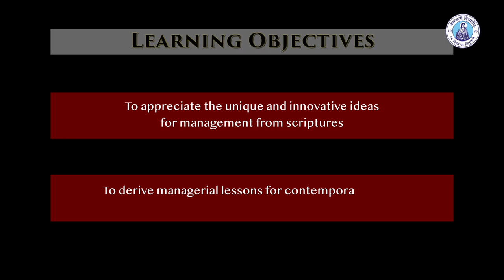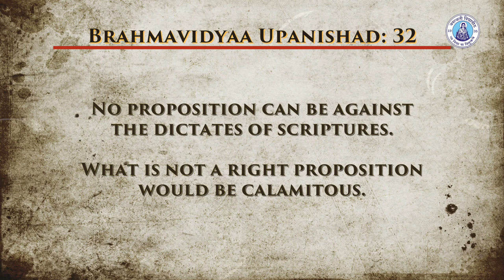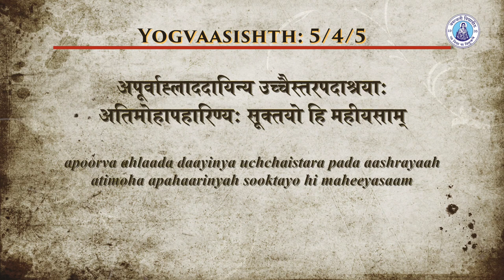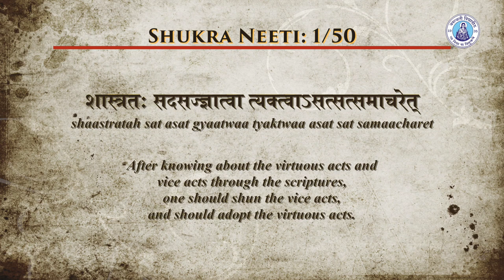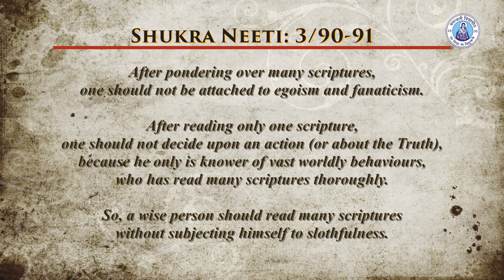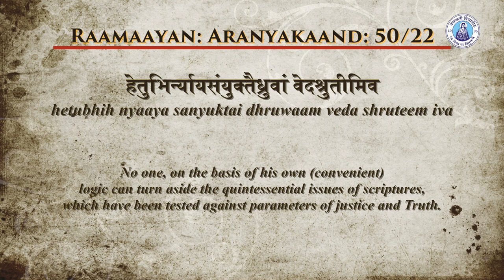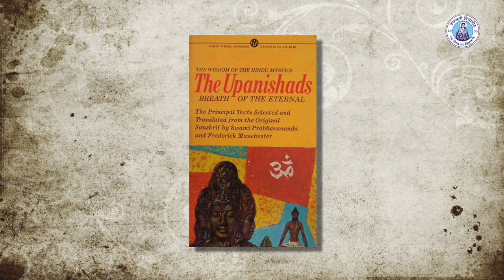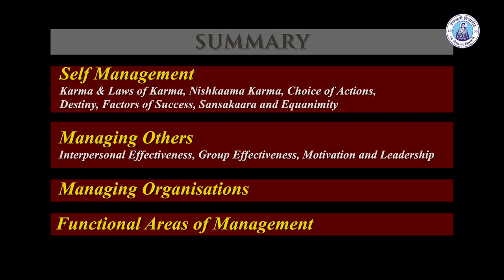Management Insights from Sanskrit Scriptures - Prof. P. K. Singh - ARPIT 2019 - Banasthali Vidyapith